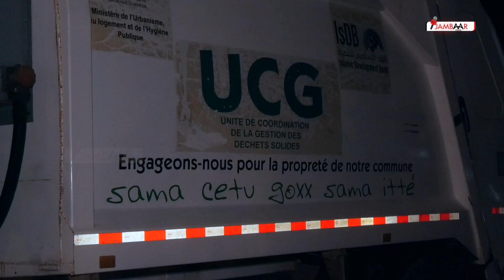Zoss, éboueur la nuit avec la SONAGED ex-UCG… Admirez comment il s’y prend !!!